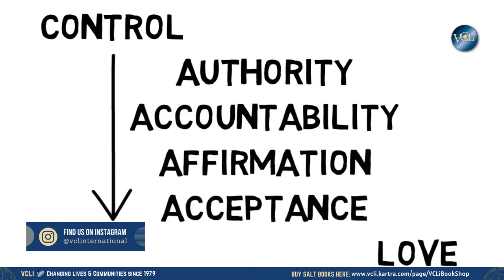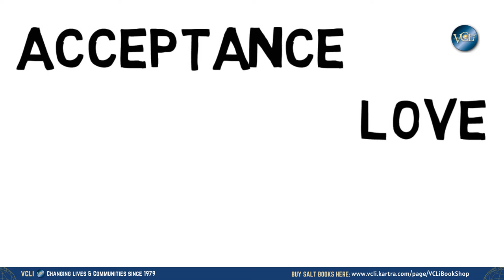Revolutionize the Parental area of your life with VCLI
Mature adults don’t just happen. Are you pointing your child in the right direction? Using this video, you will be able to explore your relationship with your children and how you can help them grow into mature adults.

About Victorious Christian Living International 🌏
Victorious Christian Living International (VCLi) is headquartered in Goodyear, AZ with offices in Cuba, Columbia, Guatemala, North Carolina, and South Carolina. VCLi was established in 1979 as a non-denominational biblical counseling ministry and training institute. With a combined total of over 350 years of experience teaching, counseling, and training, VCLi’s 19 member staff has a lasting legacy of changing lives and equipping leaders to help others.